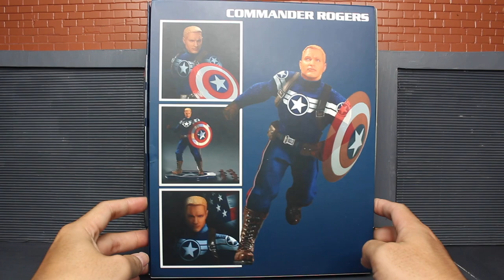รีวิว Commander Steve Rogers by Mezco Toyz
เคยออกมานานแล้ว เอากลับมารีวิวให้ดูสำหรับคนที่กำลังลังเลครับ